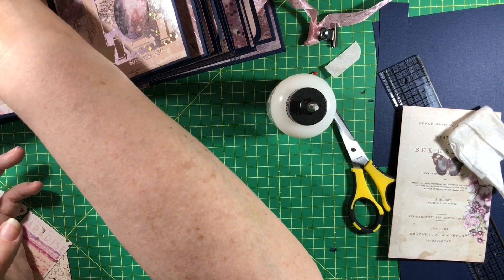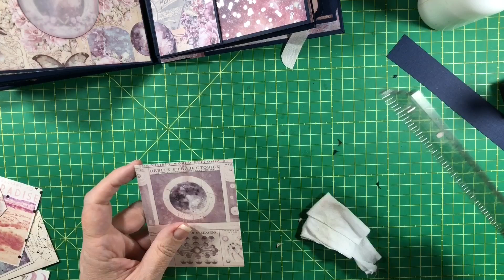Moon Child Mini Album Tutorial pt. 9 - Final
In this video we finish the Moon Child Mini Album.